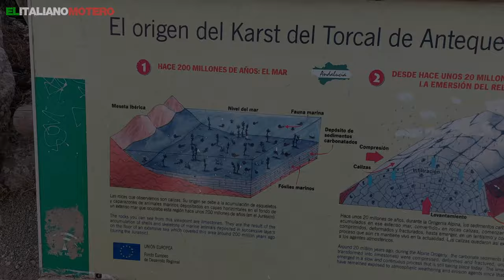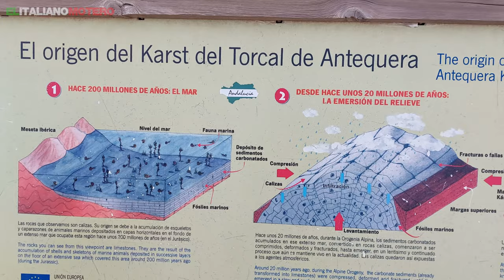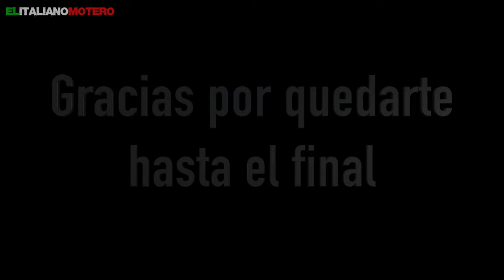El Torcal de Antequera en moto con mi amigo Emiliano - BMW F850GS Adventure y Triumph Tiger 855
Aprovecho que mi amigo Emiliano está de visita por Málaga para enseñarle El Torcal de Antequera, una de las atracciónes turisticas más importantes de la provincia y una visita obligatoria para los amantes de las rutas en moto.